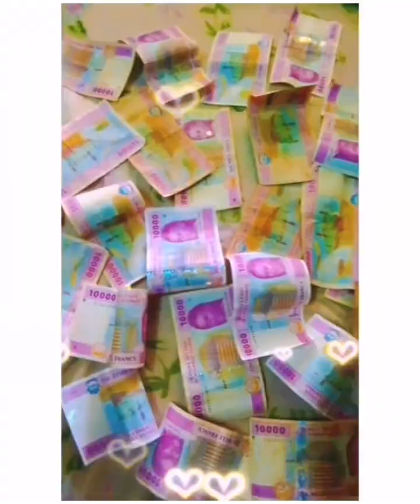The 5 Shortcuts to Succeed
There are 5 Shortcuts to success. Today I bring you the 5 Shortcuts.

Become a Vendor in Successlife by selling your own Products.